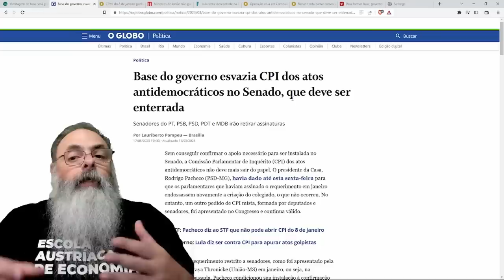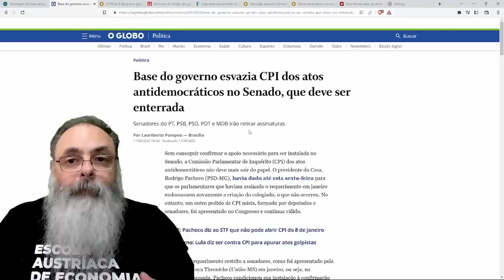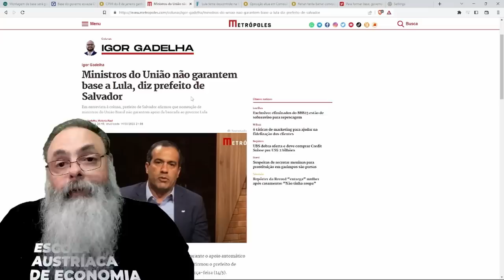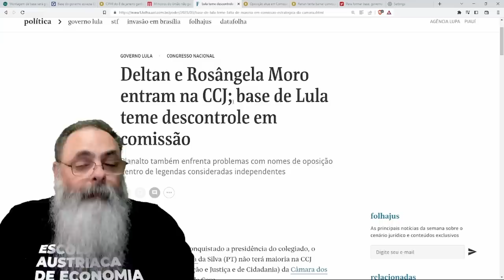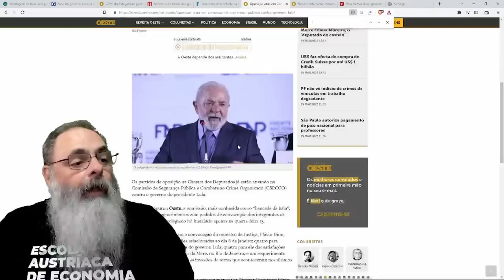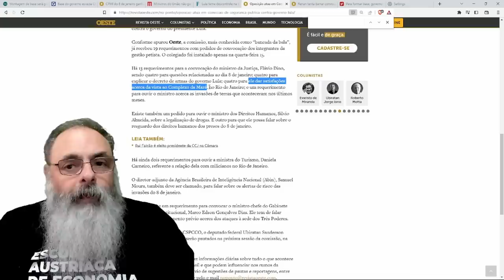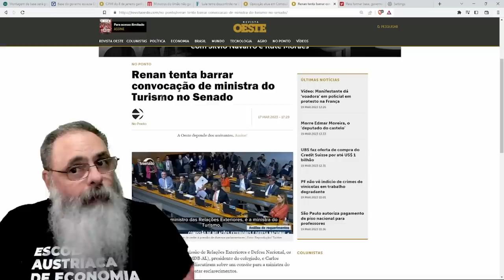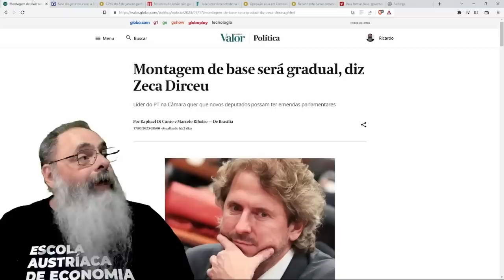GOVERNO NÃO TEM BASE para NADA, mas ZECA DIRCEU diz que VAI SER FORMADA de MANEIRA GRAUDAL, SERÁ?